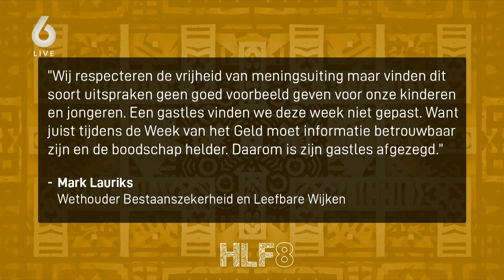Opvallende uitspraken van Jan Dino: "Ik maak me zorgen om zijn kinderen"| HLF8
Een gastles die Jandino van plan was te geven gaat niet door. Het heeft te maken met de podcast waarin hij opvallende uitspraken doet. Rutger Castricum maakt zich zorgen over zijn kinderen.

Meer HLF8?